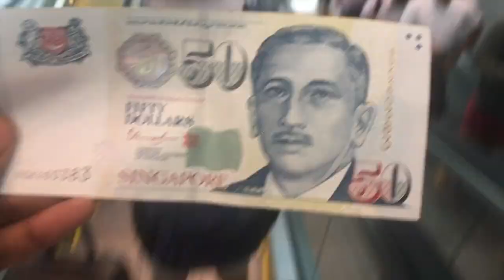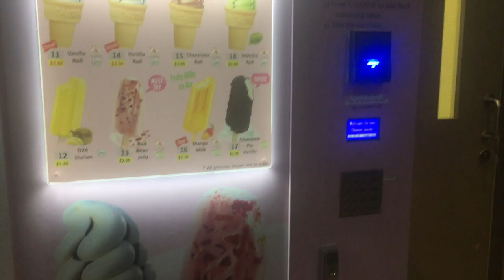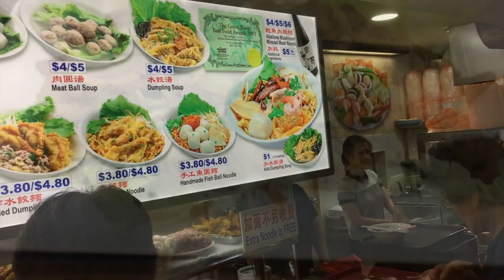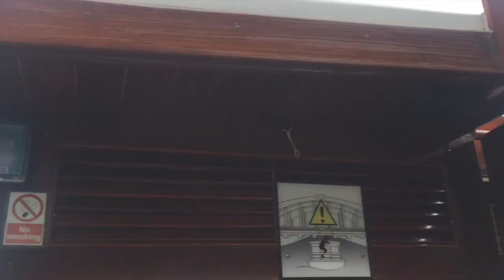Amina From Malaysia to Singapore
From Malaysia to Singapore : a short but amazing trip
Souvenirs souvenirs
With Aminata and Palmita
3 frenchies in Singapore